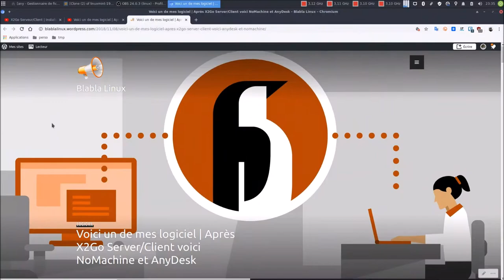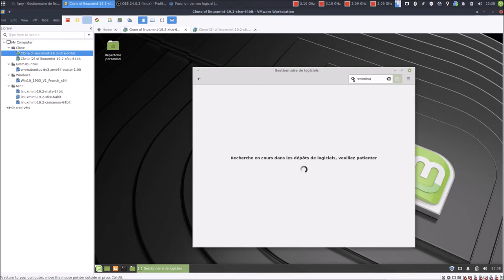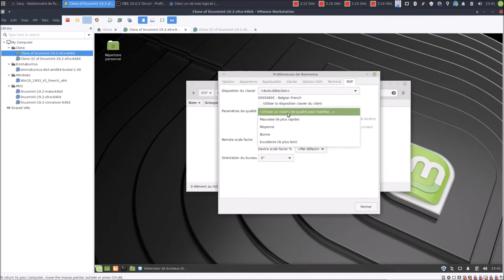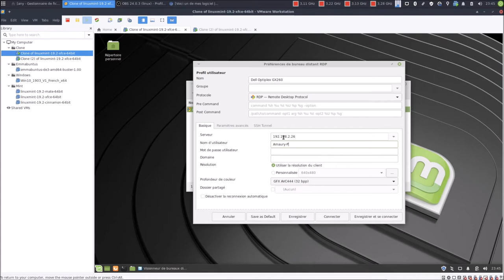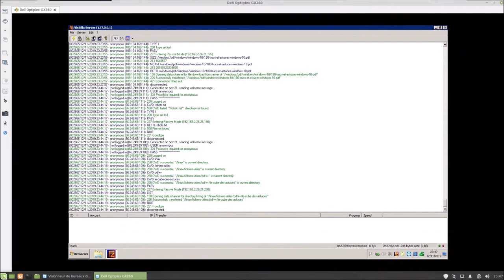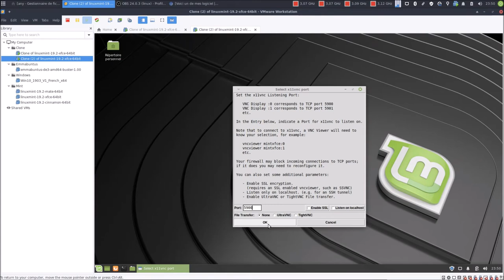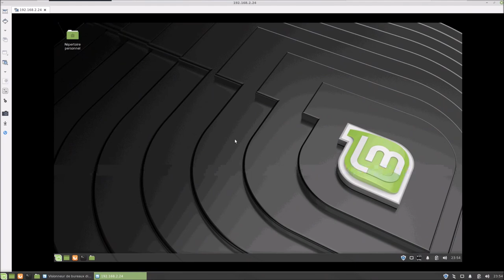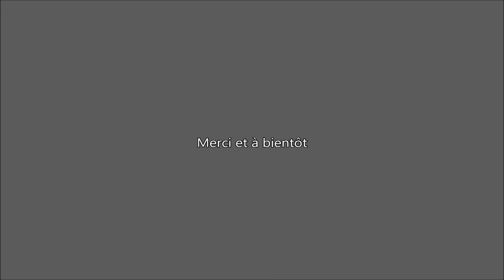Remmina (client RDP/VNC) | X11VNC (serveur VNC)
Merci, et à bientôt ailleurs 🤙

REMARQUE
Je devais apporter cette précision dans la vidéo, mais j'ai oublié ☝️
Windows 10 Famille ne propose que le client RDP 😔
Windows 10 Professionnel propose le client ET le serveur RDP 🙂
C'est pareil pour Windows 8 et Windows 7